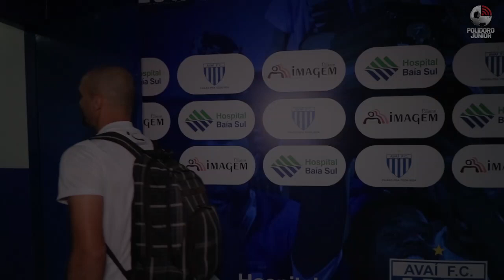Chegada da delegação do Brusque na Ressacada - 18/01/2020